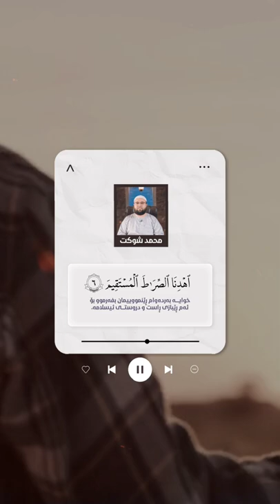تلاوة جديدة للقارئ محمد شوكت ما تيسر من سورة الفاتحة في رمضان 1443